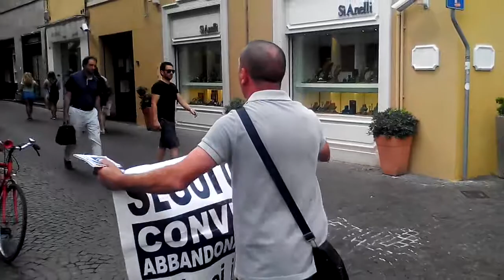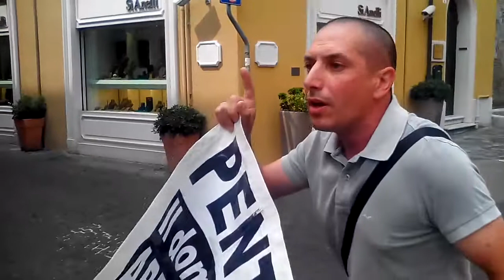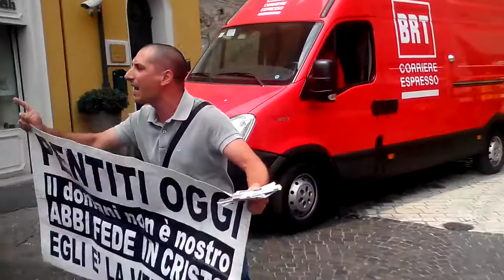Predicazione di strada a Ravenna, luglio 2015.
SOLO CRISTO SALVA, SEGUILO E VIVRAI...A DIO TUTTA LA GLORIA.